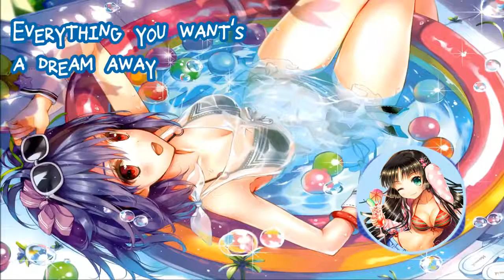Nightcore - Adventure Of a Lifetime [remix]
* * Happy listening! * *
This. This is my favorite song I've ever made. Unfortunately when I uploaded it for the first time it got striked down ;_; So watch the video quick before it disappears again!

Song: Adventure Of a Lifetime
Artist: Coldplay
Remix: Audien